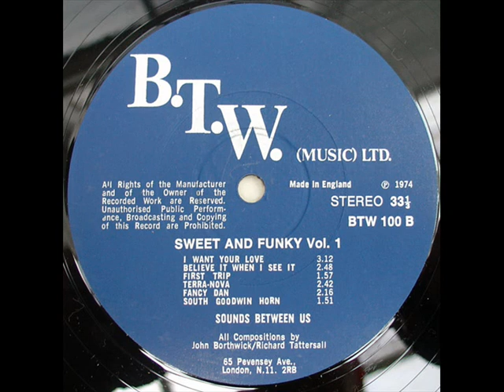John Borthwick / Richard Tattersall - Terra-Nova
UK 1974